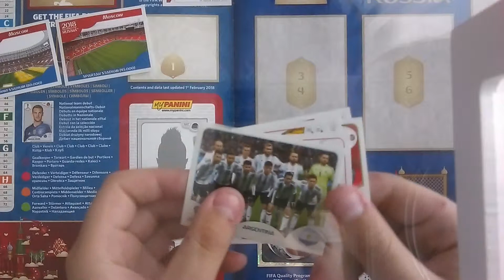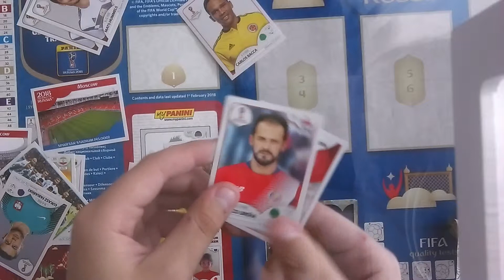Fifa world cup RUSSIA 2018 PANINI ALBUM!!+3pachete